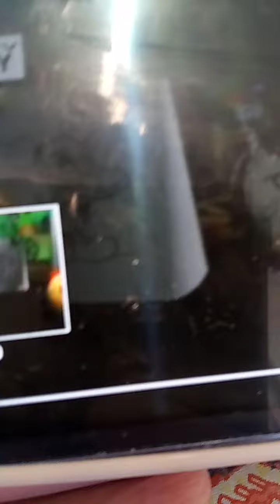Mickey mouse mouse work intro 💖💗💗💗💖💝💝💖💗💘💘💘💗💗💖💗💗💗💗💗💗💗💗